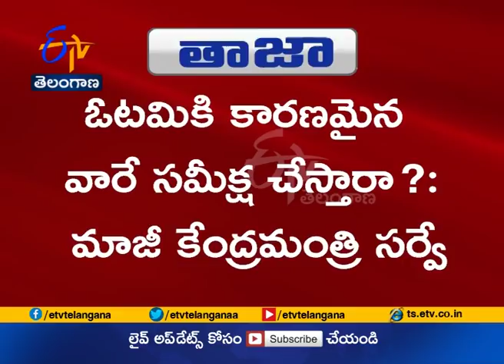Congress Leader Sarvey Sathyanarayana Suspended | from Party